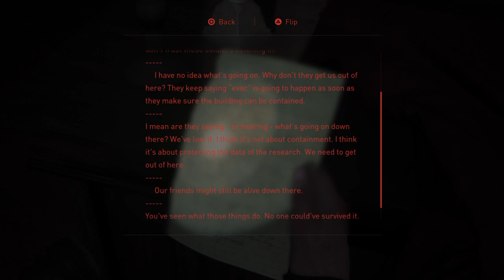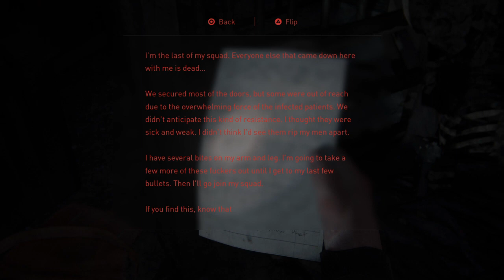The Last of Us™ Part II into the Depths with Abby,reupload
Aggressive Gameplay